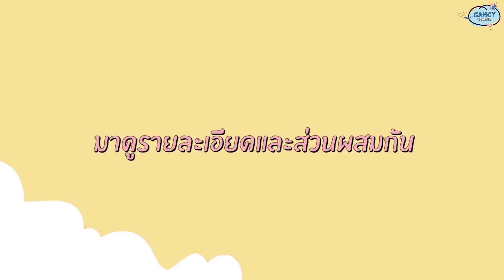รีวิวเรียลๆไปเลย คุชชั่น JOVINA ตัวใหม่ เนื้อและสี ที่เกิดมาเพื่อคนไทย อ่อนโยน รับประกันเรื่องผิวสวย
น้องคุชชั่น JOVINA มาแล้วค่าทุกคนนน 😍 วันนี้แก้มจะพาทุกคนมาดูรีวิว คุชชั่น Jovina Everyday Perfecting Cushion Long Wear SPF PA25 +++ แบบจัดเต็ม ตั้งแต่กล่องยันเนื้อคุชชั่น! สวอชสีให้ดูแบบชัดๆ จัดเต็มมาให้ถึง 6 เฉดสี เพื่อประกอบการตัดสินใจก่อนซื้อ !! เพราะเราจะเปิดขายกันวันแรก วันที่ 1  พ.ย 64 นี้ แล้ววว!! 🤩📍

คุชชั่นตัวนี้แก้มตั้งใจ และพิถีพิถันมาก ๆ อยากให้คนไทยได้มีคุชชั่นที่เหมาะกับผิว อ่อนโยนแต่คงความปกปิด! แก้มใส่เต็มมากทั้งส่วนผสมเทคโนโลยีต่าง ๆ  เชื่อว่าถ้าได้ลองใช้ จะต้องถูกใจแน่นอน 💕✨

📍 ท้ายคลิปแก้มแอบมาบอกโปรแบบปัง ๆ ด้วย บอกเลยว่าโคตรคุ้ม (ต้องดูให้จบนะ!) ใครชอบโปรไหนเตรียมช้อปได้เลยสาว ๆ ย้ำอีกที เปิดขายวันแรก 1  พ.ย 64 นี้ นะค้า 🥰

ดูจบแล้ว ใครเล็งโปรไหน คอมเมนต์มาบอกหน่อยน้า จะแอบไปตุนสต็อกไว้ให้แบบด่วนๆ สุดท้ายนี้ แก้มขอฝากน้องคุชชั่นไว้ในอ้อมอกอ้อมใจของทุกคนด้วยนะคะ 💖🙏